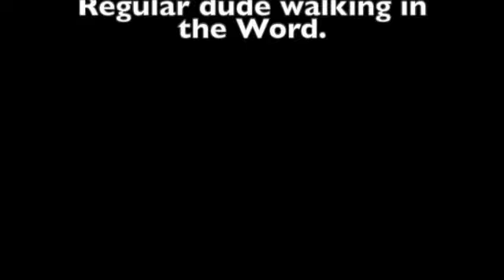Episode 47 Psalms.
Episode 47 Sunday in Psalms.
Clap your hands!
Psalm 47.

Join us today as we continue our discussion about the book of Psalms. This teaching going through Psalms appears every Sunday on "The regular dude walking in the Word".   Some of the information in this episode comes from the commentary from J. Vernon McGee and also notes from Chuck Smith. I also like to use resources from David Guzik, Ray Stedman. Skip Heitzig and Henry Morris in my studies.    This episode was filmed on location in Sarasota, Florida. Special thanks to Myrna Stoltzfus my gramatical editor.  Feel free to watch any of our other videos on you-tube going through the book of  Ephesians, Genesis, Galatians, Esther, Matthew, Titus, Judges, Jonah, Ruth, Mark, 15 prophecies of the birth of Jesus, Christmas week, and also Psalm 23.